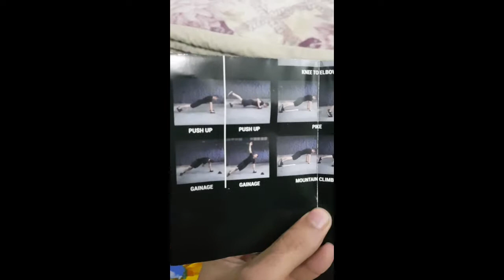Domyos Push up wheels review....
Push up wheels is very useful gym equipment.
I purchased it from shop in ludhiyana...

Online link